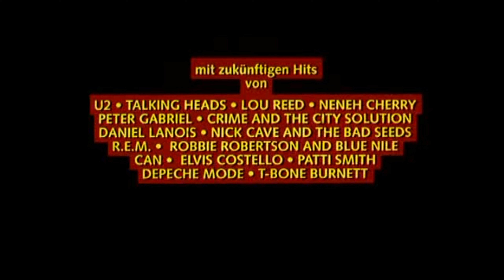BIS ANS ENDE DER WELT Trailer German Deutsch (1991)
Bis ans Ende der Welt / Director's Cut / Blu-ray / Special Edition
Blu-ray im Verkauf seit 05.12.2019

Blu-ray Schuber 2er
Originaltitel: Bis ans Ende der Welt
Label: Arthaus
Genre: Drama, Abenteuer, Sci-Fi
Produktionsjahr: 1991
Produktionsland: Australien / Deutschland / Frankreich
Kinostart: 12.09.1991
FSK 12
Lauflänge: ca. 287 Minuten
Kurzinhalt

1999: Während die Erde von einem außer Kontrolle geratenen Atomsatelliten bedroht wird, verliebt sich die junge Französin Claire Tourneur in den Fremden Trevor McPhee, der auf einer mysteriösen Mission rund um die Welt reist. Mit Hilfe des Detektivs Phillip Winter verfolgt sie Trevors Spur, wobei sie selbst wiederum von ihrem Ex-Freund beobachtet wird, der immer noch in sie verliebt ist. Doch das Unternehmen ist nicht ungefährlich, denn auch der US-Geheimdienst ist Trevor auf den Fersen, um an die unglaubliche Erfindung seines Vaters zu gelangen...

Wim Wenders' Endzeit-Roadmovie im Director's Cut wurde an atemberaubenden Originalschauplätzen gefilmt und begeistert mit einem genialen Soundtrack.
Pressenotiz

Als Vorreiter des Neuen Deutschen Films der 1970er Jahre erlangte Wim Wenders wie kaum ein zweiter deutscher Regisseur enorme internationale Bekanntheit. Wenders gilt als einer der wichtigsten Vertreter des deutschen Gegenwartskinos, der sich mit poetischen Meisterwerken wie Der Himmel über Berlin schon längst als unverzichtbare Größe des Autorenfilms in die Kinogeschichte eingeschrieben hat. Seit 2012 arbeitet Wenders über die von ihm gegründete Wim Wenders Stiftung an der Digitalisierung seines umfang- und facettenreichen Œuvres.

Darsteller
Solveig Dommartin
(Der Himmel über Berlin, Ich bin dir verfallen)
William Hurt
(Smoke, Sunshine - Ein Hauch von Sonnenschein, The Village - Das Dorf)
Max von Sydow
(Die drei Tage des Condor, Minority Report)
Sam Neill
(Jurassic Park, Der Pferdepflüsterer, Das Piano)

Regie: Wim Wenders
Drehbuch: Peter Carey, Wim Wenders
Kamera: Robby Müller
Produktion: Anatole Dauman, Jonathan Taplin, Wim Wenders